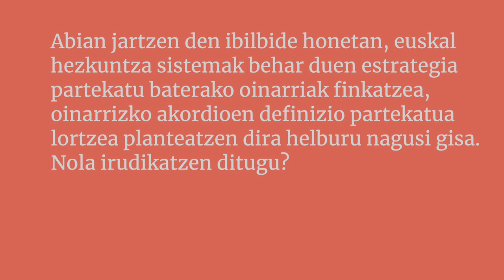Eusko Ikaskuntzako Solasaldiak: Nora Salbotx / Hur Gorostiaga 05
Euskal Hezkuntza Sistema: etorkizuna elkarrekin lantzen

"Abian jartzen den ibilbide honetan, euskal hezkuntza sistemak behar duen estrategia partekatu baterako oinarriak finkatzea, oinarrizko akordioen definizio partekatua lortzea planteatzen dira helburu nagusi gisa. Nola irudikatzen ditugu?"

Nora Salbotx
Magisteritzan eta Psikopedagogian graduatua. Amaiurko herri eskolako maixtra.

Hur Gorostiaga
Seaska, Ipar Euskal Herriko Ikastolen Elkarteko zuzendaria eta Euskal Konfederazioko kidea.